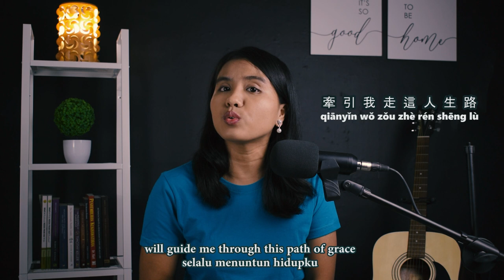The Path of Grace | Ēndiǎn zhī lù 恩典之路 - Renta Hutagaol Cover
During the difficult situations in our life, always remember that God will guide our steps. Tetaplah berpengharapan di dalam Tuhan. Dia senantiasa menuntun langkah kita.

Credits:
Lyricist: 曾祥怡 Grace Tseng
@2009 讚美之泉 Stream of Praise Music Ministries

Kenali, aku Renta Hutagaol, suka menyanyi.
Makasih buat kalian semua yang udah mampir di channelku.  Request hari ini THE PATH OF GRACE | ĒNDIǍN ZHĪ LÙ 恩典之路 - RENTA HUTAGAOL COVER.